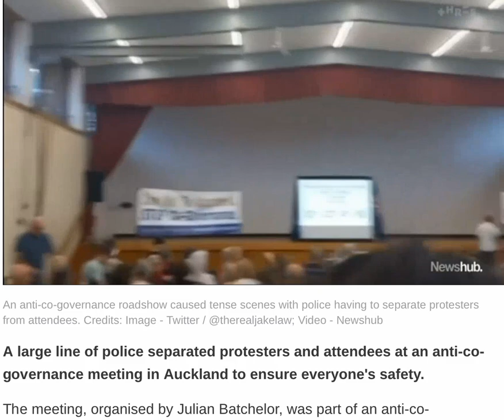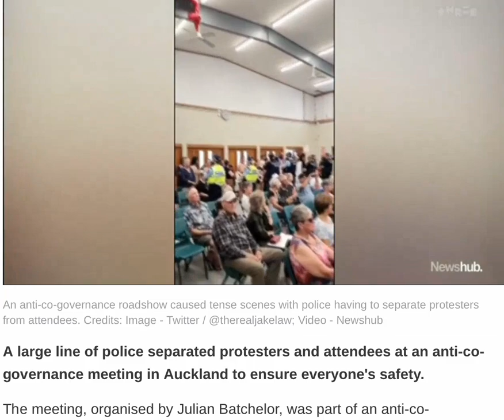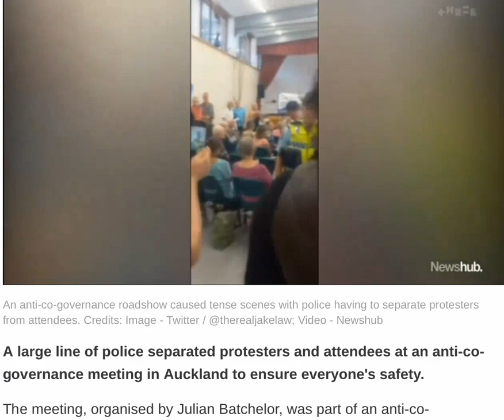News item TV3 Orewa 19/3/23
Stop Co-governance is an organisation in New Zealand which is going to stop co-governance.  It's fighting to preserve democracy, one person one vote, all votes of equal value, one law for all.

It's fighting against separatism, racial division, and apartheid.  It's fighting for all New Zealanders who don't want tribal rule.  We are fighting for all 160 cultures in New Zealand, including Maori, who want their children and grandchildren to grow up in great New Zealand, a fair NZ, a democratic NZ, not in the Zimbabwe of the South Pacific.